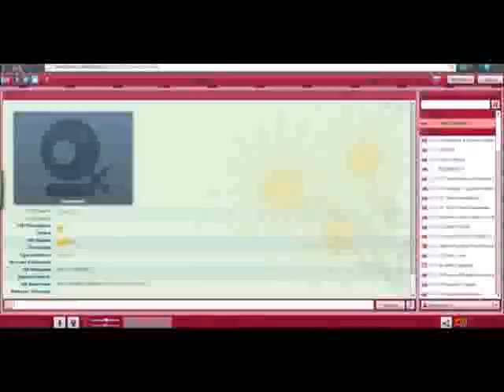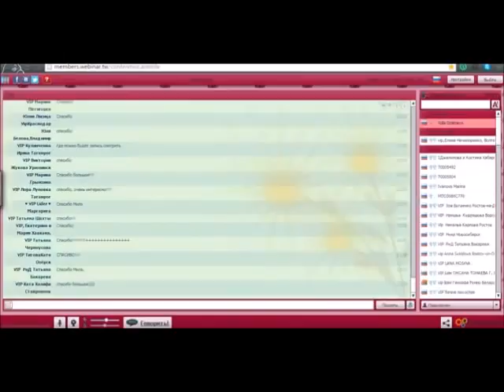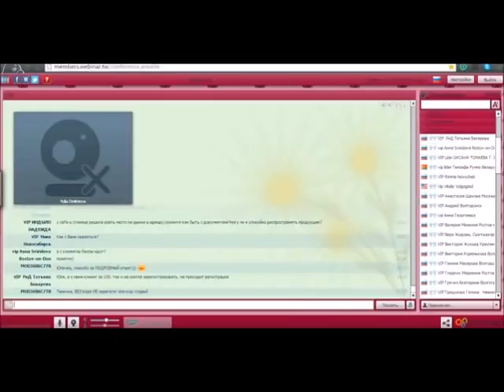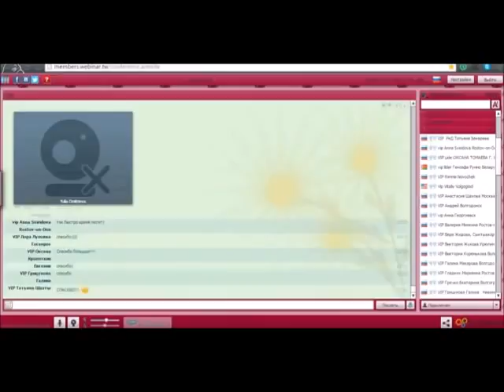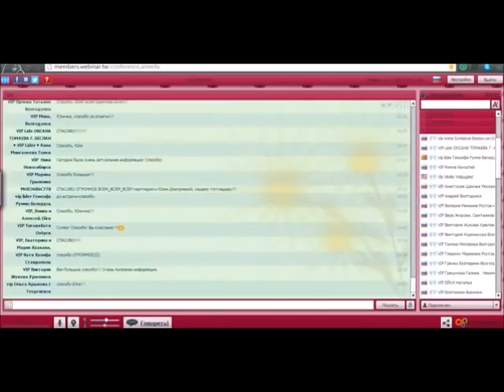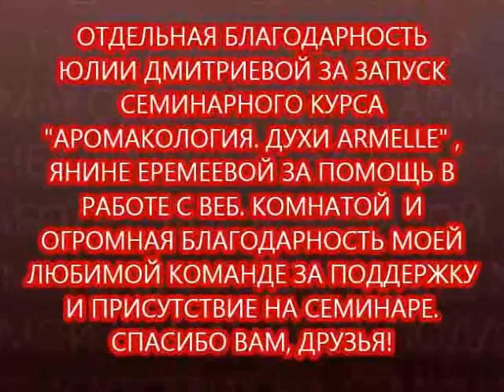ARMELLE АРМЕЛЬ АРОМАКОЛОГИЯ 1 Духи Armelle Стойкость Матвеева Мила 06 05 15